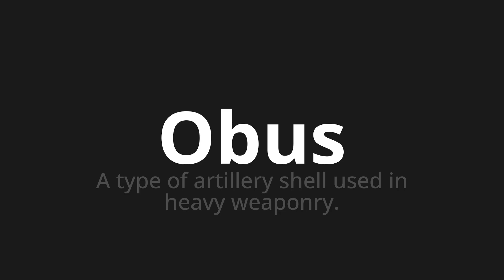How to pronounce Obus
Master the Pronunciation of 'Obus Which Means Obus' - which means : A Type of Artillery Shell used in Heavy Weaponry. 📝 with @BaguettePronunciation 🎓🗣️ - [Your Guide to French]

Learn to pronounce 'Obus' perfectly in French with our easy and engaging tutorial by @BaguettePronunciation! 📖📽️ In this comprehensive video, we provide you with native speaker examples 🗣️👂 and phonetic breakdowns 🎵 to ensure you get the pronunciation just right.

How to say Shell in French